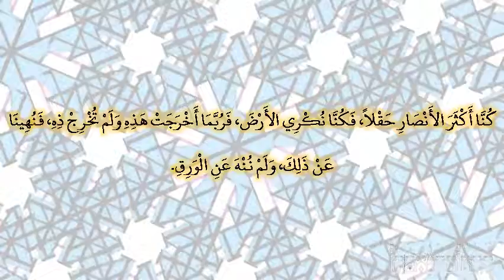صحيح البخارى - كتاب الشروط - 2722 - باب الشروط في المزارعة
حدثنا مالك بن إسماعيل، حدثنا ابن عيينة، حدثنا يحيى بن سعيد، قال سمعت حنظلة الزرقي، قال سمعت رافع بن خديج ـ رضى الله عنه ـ يقول كنا أكثر الأنصار حقلا، فكنا نكري الأرض، فربما أخرجت هذه ولم تخرج ذه، فنهينا عن ذلك، ولم ننه عن الورق‏.‏